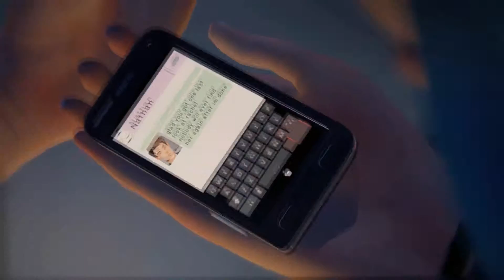Let's Play Life is Strange | Ep5 Pt1 | Back to the Dark Room!